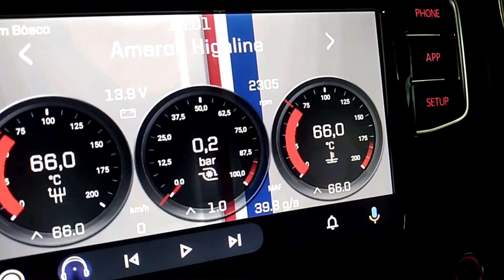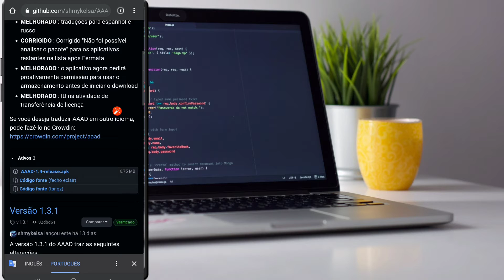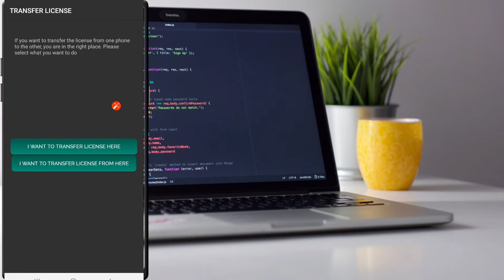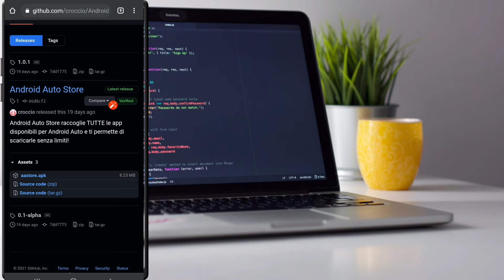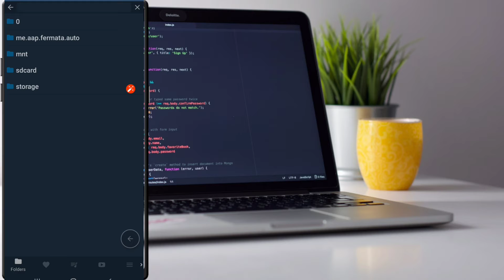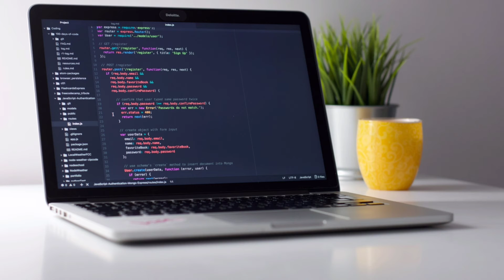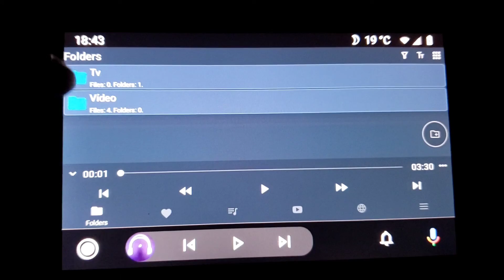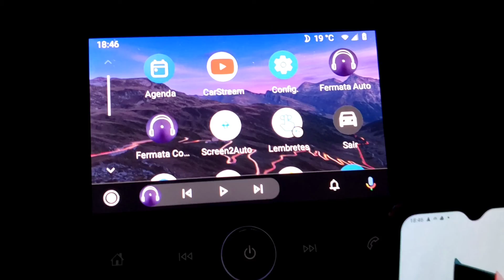YouTube no carro em movimento sem ROOT e Android Auto 6.4 + (Dicas)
ABRIR YOUTUBE NO CARRO EM MOVIMENTO SEM ROOT USANDO OS APLICATIVOS AASTORE TAMBÉM AAAD E PELO MÉTODO DO COMPUTADOR
Galera a atualização do Android Auto 6.4 que está desativando os aplicativos de terceiros veja as dicas no canal, com esses aplicativos instalados vai conseguir espelhar o celular na multimídia do carro, totalmente gratuito sem root no celular, vai conseguir assistir vídeos do YouTube no carro usando o aplicativo Fermata Auto ou espelhamento, rodar seus videos baixados no celular  navegador de internet e outros

Se você esta gostando do meu trabalho considere uma doação via ou PIX ou PayPal mesmo uma pequena quantia será será de grande incentivo, muito obrigado a todos 🙏
PIX:

Celular Samsung S9+ Com ROOT e A20 Sem ROOT
Carro Onix Plus 2020

SE VOCÊ TEM ROOT NO CELULAR TAMBÉM PODE FAZER OUTRAS PERSONALIZAÇÕES 👇 👇
Veja os demais vídeos que também mostro  como trocar o papel de parede e configurar a barra de navegação e trocar as cores e muito mais!!
Daqui para baixo somente para celulares com ROOT 👇👇
Aplicativo oficial AA-Tweaker - Fermata Auto - Screen2Auto
CarStream vai estar no comentário fixado nos comentários do vídeo!!